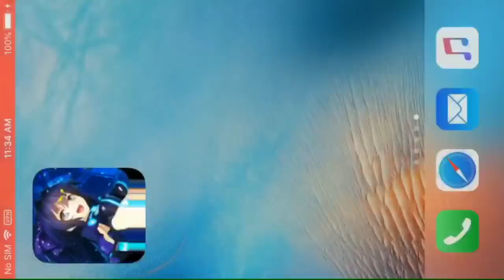New Gold Royal ,New Token Exchange ,Free Fire Update 2019